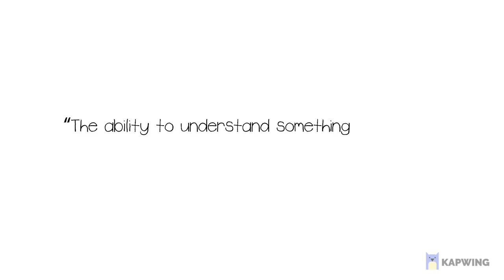Intuitive Art-Jean Arp